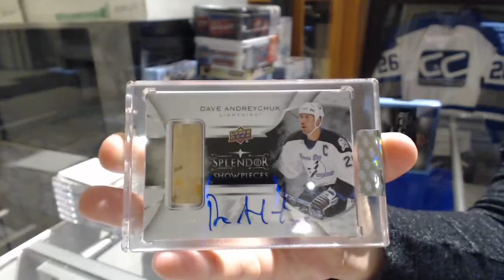Denysuik-65's 17-18 Upper Deck Splendor Hockey Box Break